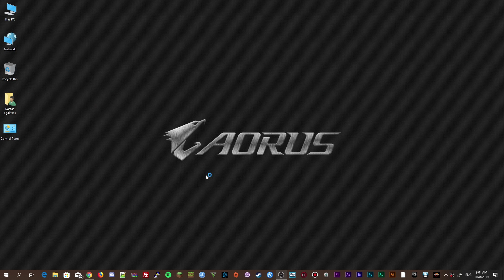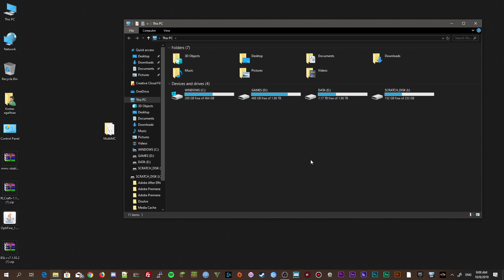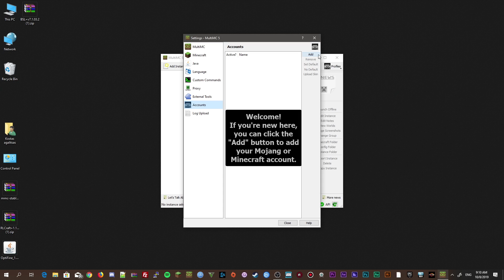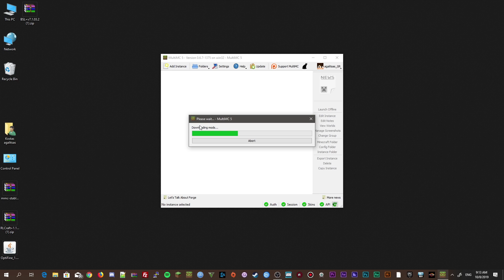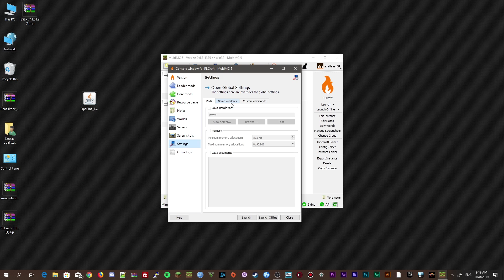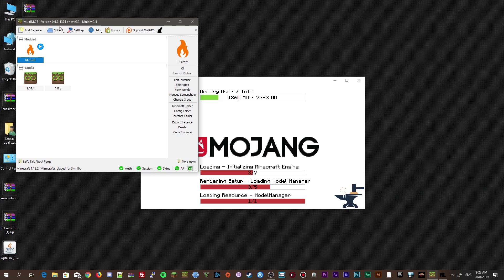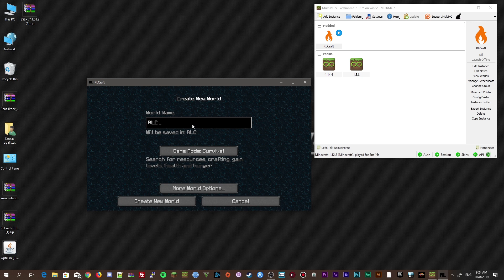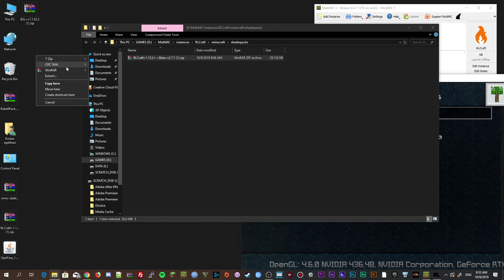Πως να εγκαταστήσετε ModPacks (RL Craft) | Minecraft MultiMC Tutorial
Μου ζητήσατε να σας δείξω πως Πως να εγκαταστήσετε ModPacks... και συγκεκριμένα το RL Craft. Ορίστε λιπών!

★-- Πώς Θα μας Βρείτε
★-- PC Spec's & Gear
MB:                GIGABYTE AORUS X570 XTREME
CPU:              AMD RYZEN 9 - 3900X
RAM:             32 GB G.SKILL TRIDENT Z RGB 3600Mhz
GPU:              GIGABYTE AORUS RTX 2080Ti 11GB GDDR6
NVMe:          SAMSUNG 960 EVO 512GB
NVMe:          2x INTEL 660P 2TB
PSU:              CORSAIR RM750 80 PLUS GOLD
CASE COOLING: 3 x NZXT AER RGB 140mm 3 x NZXT AER 120mm
CAPTURE:    RAZER RIPSAW Capture Card
SPEAKERS:  RAZER LEVIATHAN
★-- Resource Pack
RebellPack Resource Pack: